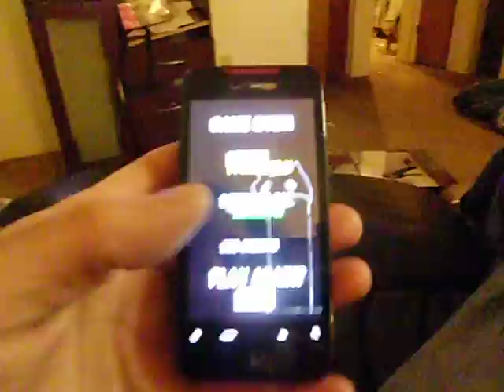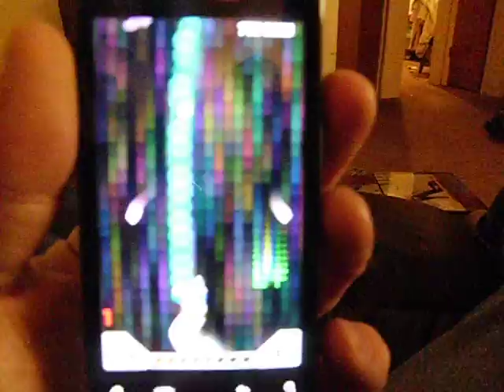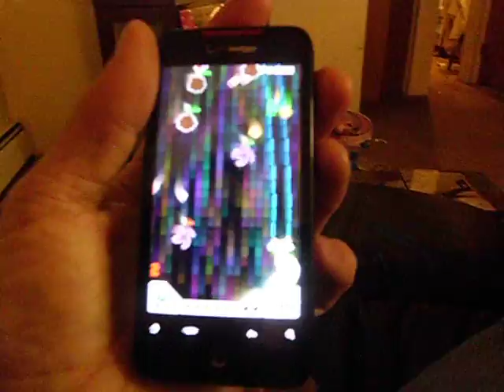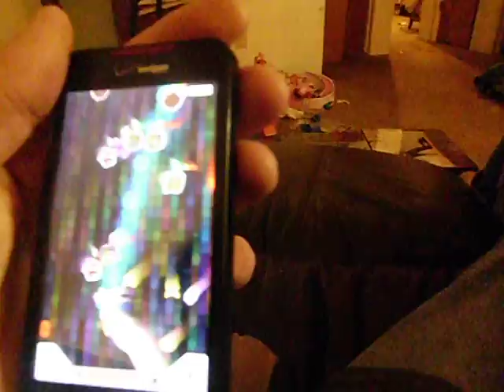CIMG3706 ربيع الثاني 23 1434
longcat